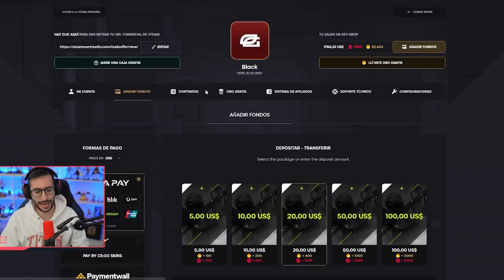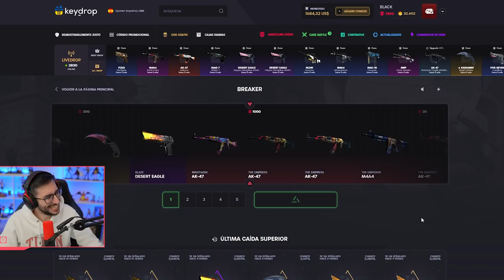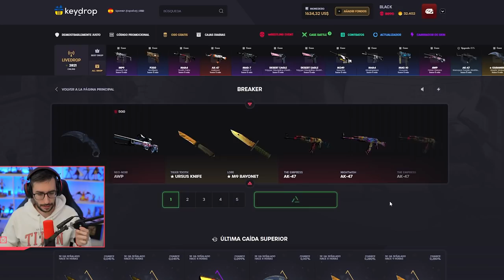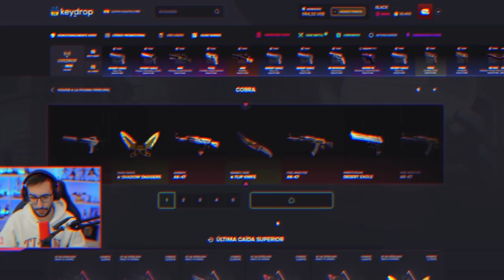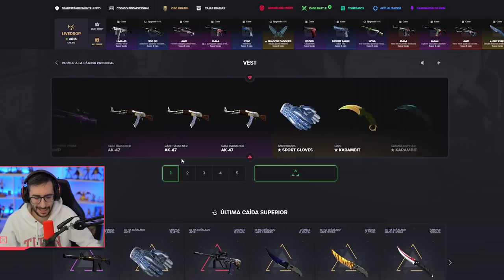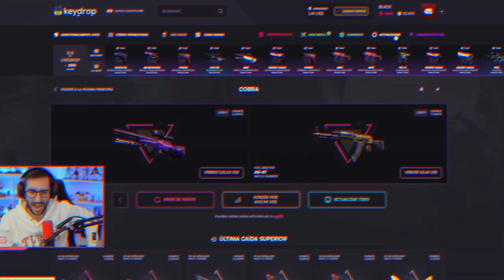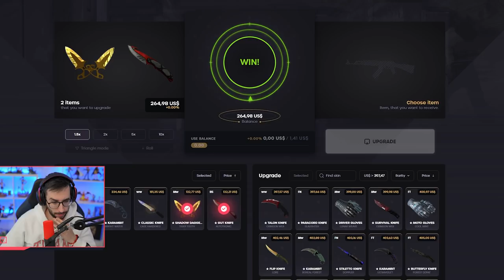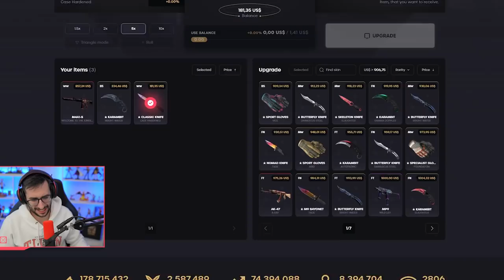CONSIGUIENDO LA MEJOR SKIN QUE SALDRÁ EN EL MAJOR